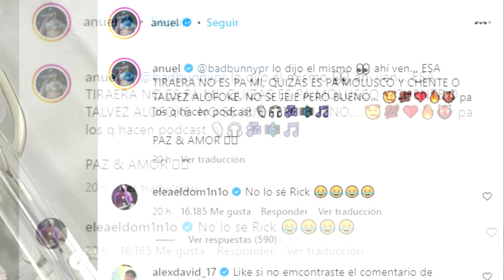TEKASHI 6IX9INE defiente a YAILIN LA MAS VIRAL y arremete contra ANUEL AA, lo llama RATA!